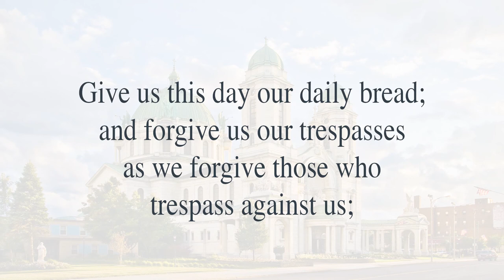OLV National Shrine & Basilica - 2021 Stations Of The Cross